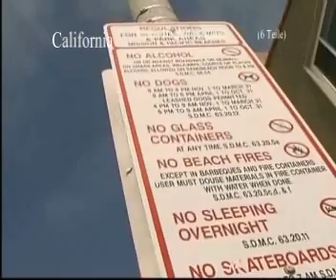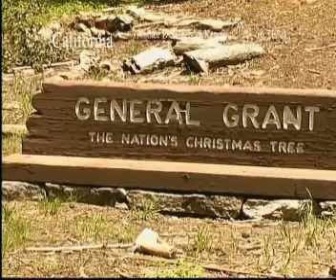California part 3/6 Travel Reise Natur SelMcKenzie Selzer-McKenzie